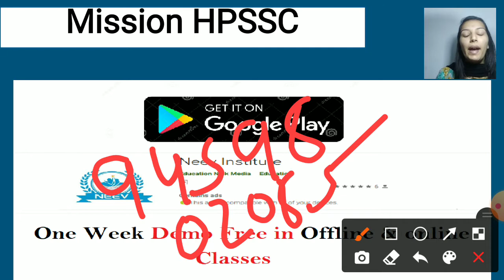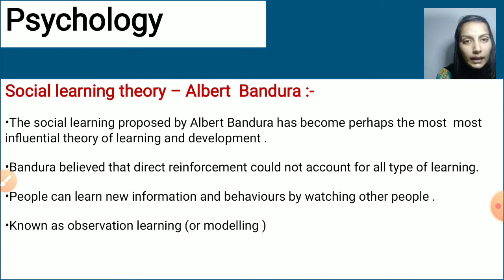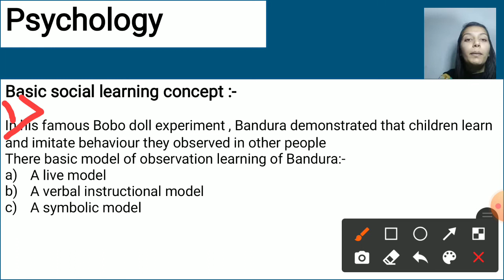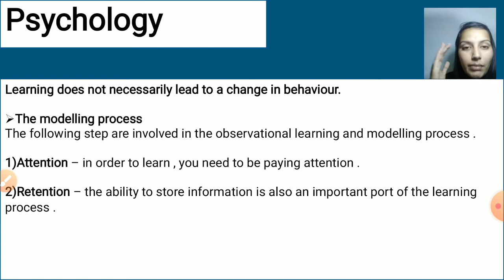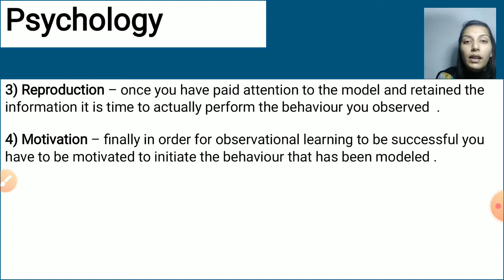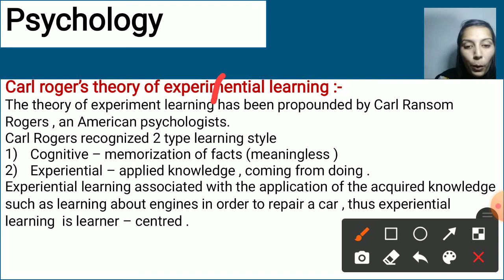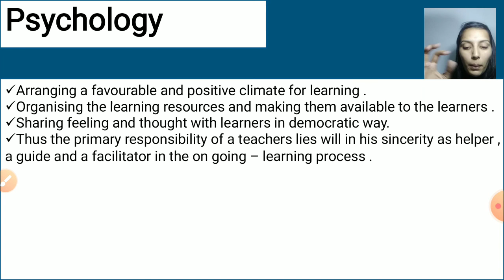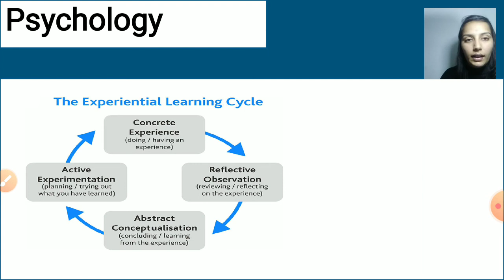Psychology || Class 33rd ||HP TET || CTET || social learning theory ...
In this class, Manisha Mam will discuss social learning theory It will be helpful for the aspirants preparing for CTET , HP TET , KVS etc . This class will be conducted in bilingual and the notes will be provided in Hindi.